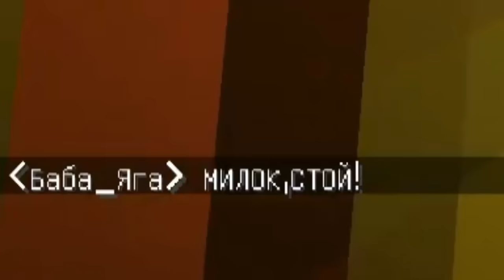ЧТО СЛУЧИЛОСЬ С НЕПОСЛУШНЫМ РЕБЁНКОМ?! МАЙНКРАФТ ЖИЗНЬ ЮТУБЕРА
Что случилось с непослушным ребёнком?! Мелкий выживание!